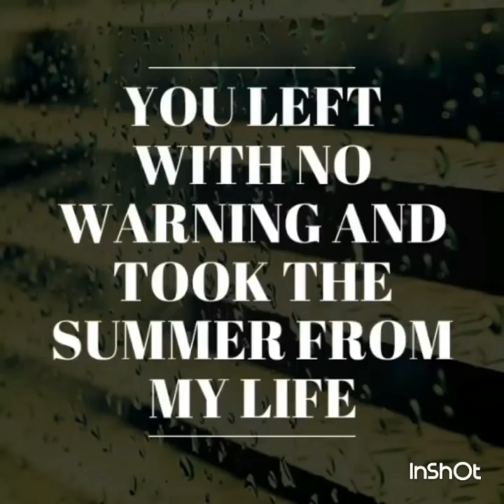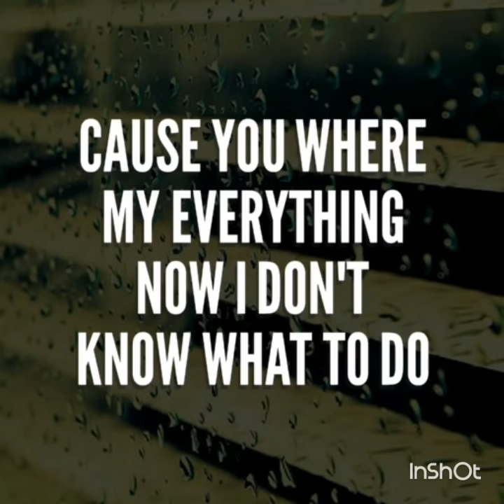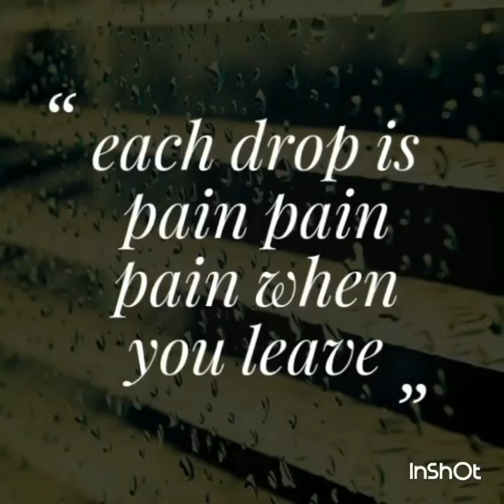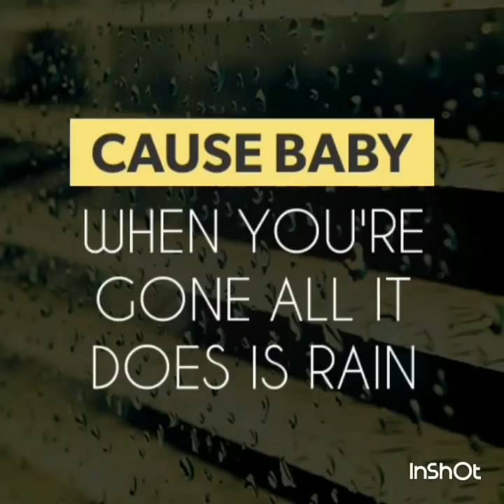Rain-the script lyrics